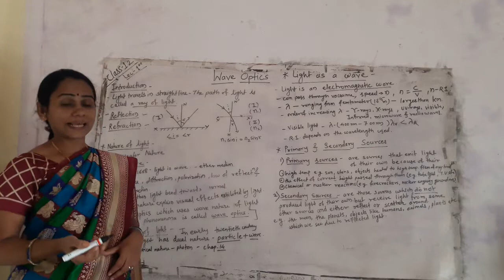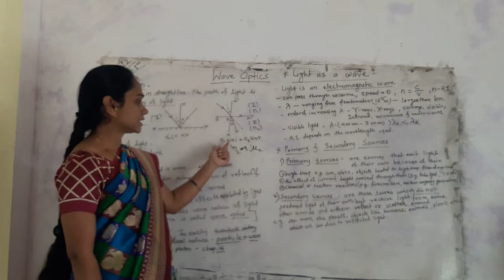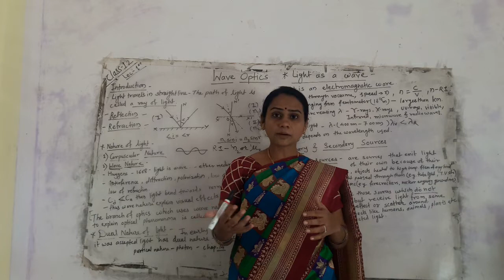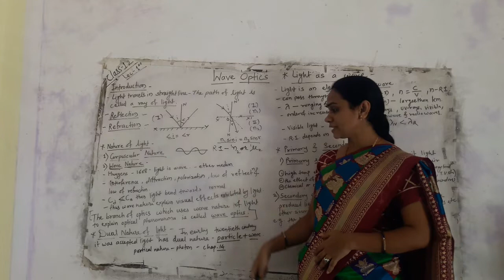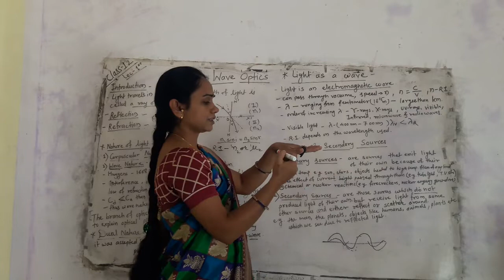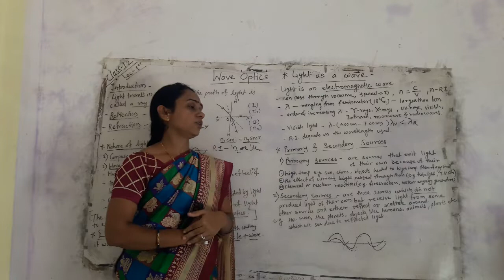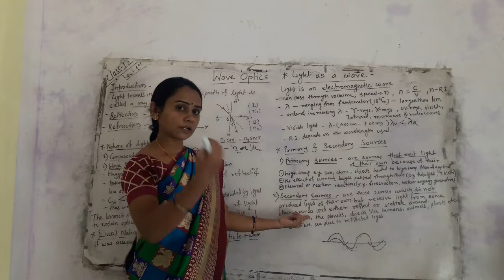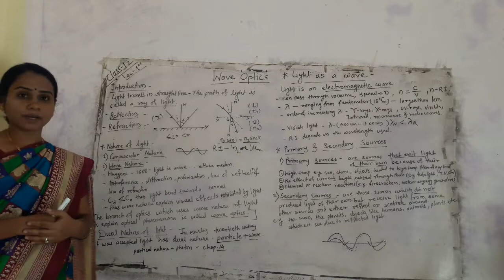class 12 - chapter 7- optics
Class12 Wave Optics_ introduction &Wave nature of light,primary & secondary sources.By Kautkar mam.(level 1st)